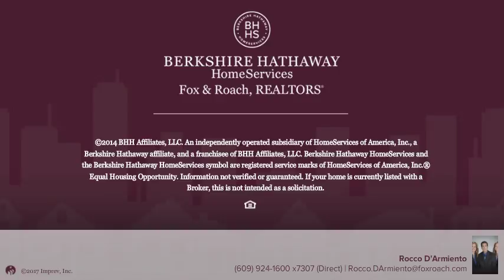1263 WOOD LN #103 LANGHORNE, PA 19047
Rocco D'Armiento - Princeton Home Marketing Center